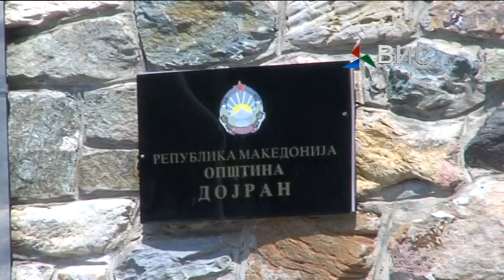Prilog Ke se rascistuva krajbrezieto na Dojran 24 02 15